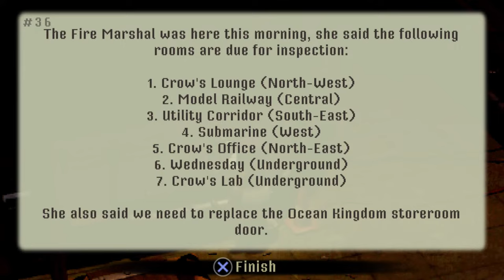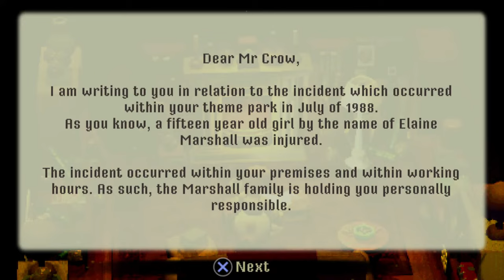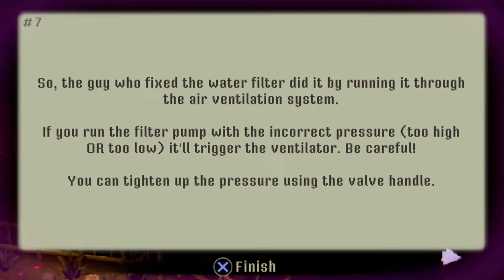Crow Country Demo PS5 Gameplay - Uncover the Dark Secrets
Dive into the chilling world of Crow Country in this PS5 gameplay video of the demo. Join Mara Forest on her quest to unravel the mysteries behind the abandoned theme park and its enigmatic owner, Edward Crow. Explore the eerie atmosphere, solve engaging puzzles, and experience the tension and tranquillity of this survival horror adventure. Will you uncover the truth? Don't miss this spooky adventure!